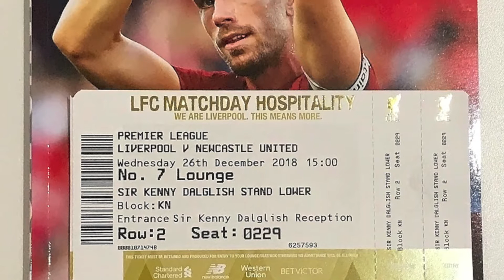Liverpool FC 4-0 Newcastle United(26 December 2018)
เกมบ็อกซิ่ง เดย์ปีนี้ จบลงด้วยชัยชนะของเจ้าบ้าน(เหมือนเช่นเคย) 4-0 ครับ